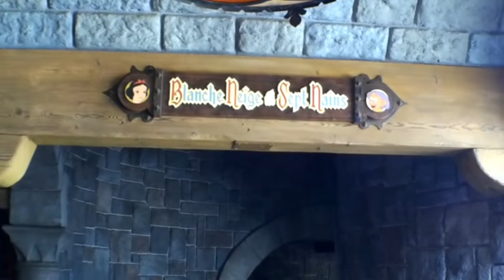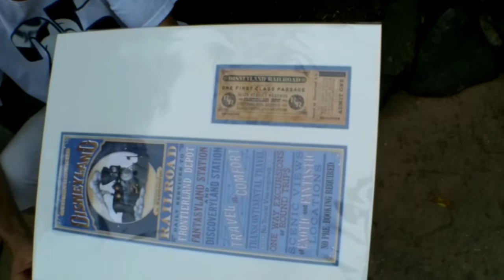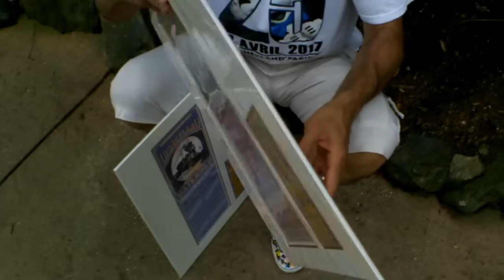DISNEYLAND PARIS /VLOG 4 PART 2 : LAST DANCE BATTLES (PIRATES & PRINCESSES)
2EME PARTIE DE NOTRE VLOG 4
Les TALL GUYS toujours en vadrouille dans notre Parc Préféré
Derniers affrontements dansés entre pirates et princesses à Disneyland PARIS, que veux dire VLOG et surtout de la danse !

Merci à tous les pirates et princesses, les amies Instagram, les followers youtube, retrouvez les sur Instagram : @rumplestiltskin_dlp @gameland78 @evan_dlp_78 @stefinautopia @victorsdisneylandsecrets @livfairytales @marypoppinspictures
Chaîne YOUTUBE a suivre : gameland78, vlogatim...

Bonjour les Disneyens !
Cette Chaîne est entièrement dédiée à l'univers Disney, et surtout Disneyland Paris et tout ce qui s'y rattache.

Fan de Walt Disney et de son univers nous vous embarquons dans nos VLOGS, nos lectures, nos collections et nos vidéos historiques sur le plus beau parc Disney à nos yeux !

Nous proposons également des rubriques Cinéma et Actus du Parc chaque semaine !

Hello Disneyens!
This Channel is entirely dedicated to Disney's world, and especially Disneyland Paris and all that is related to it.

Fan of Walt Disney and its universe we embark you in our VLOGS, our readings, our collections and our historical videos on the most beautiful Disney park in our eyes!

We also offer you Cinenews and Newcast of the Park every week!

instagram, twitter et facebook : All Around Disney